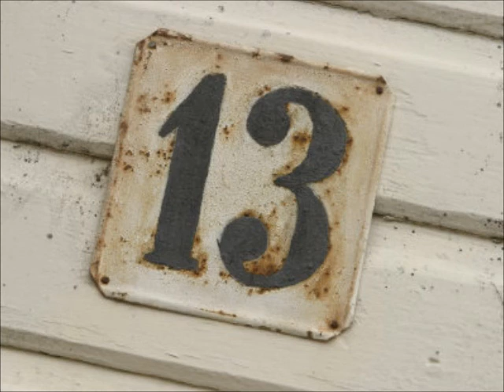TRECE - MÁS DE UNO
TRECE inédito!!